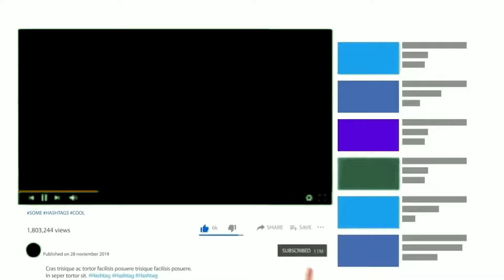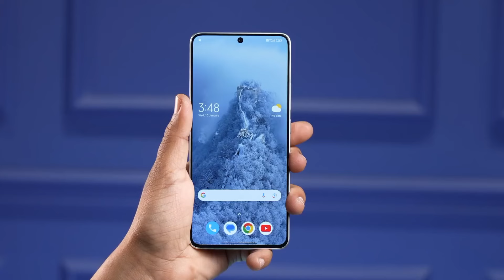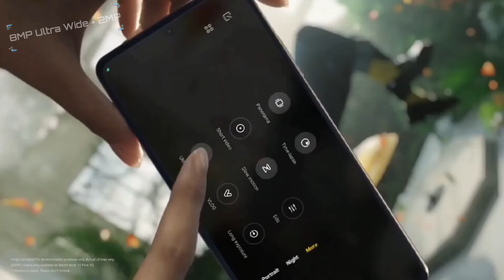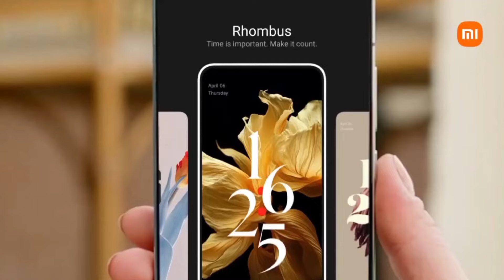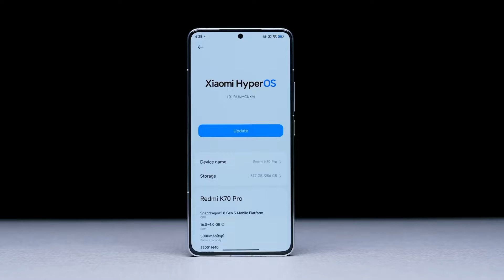Poco F6 Pro 5G - Official Launch | Specs | Price in India | Poco F6 Pro 5G Unboxing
The Poco F6 Pro is an upcoming smartphone from Poco that is expected to launch globally on May 23, 2024. It is the higher-end model of the Poco F6 series, and it is rumored to be packed with some impressive specs, including a Qualcomm Snapdragon 8 Gen 2 processor, a 6.67-inch 120Hz AMOLED display, a 50MP triple-rear camera system, and a 5,000mAh battery with 120W fast charging support.